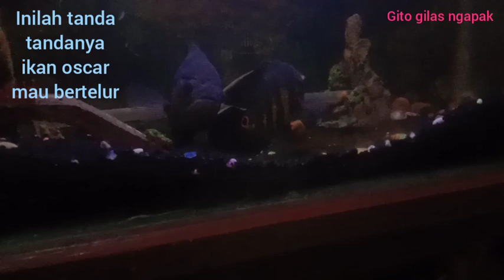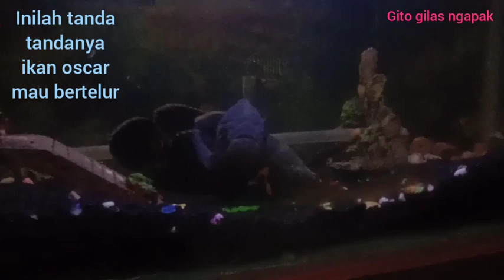inilah tanda tandanya ikan oscar mau bertelur